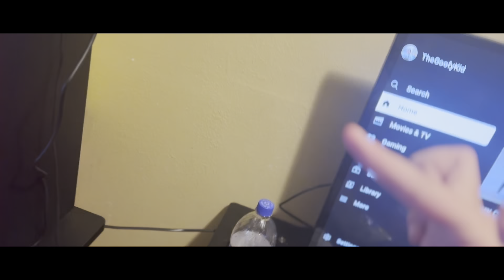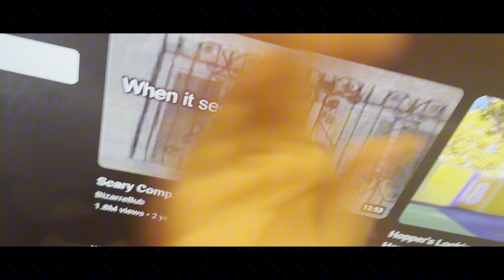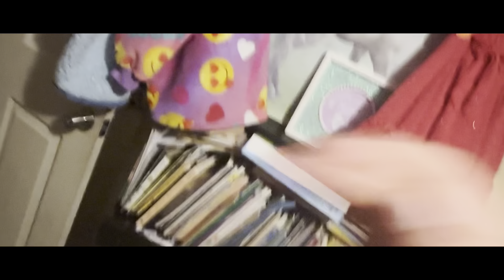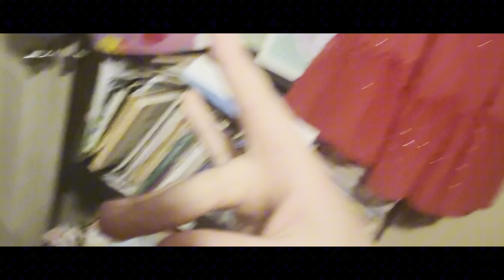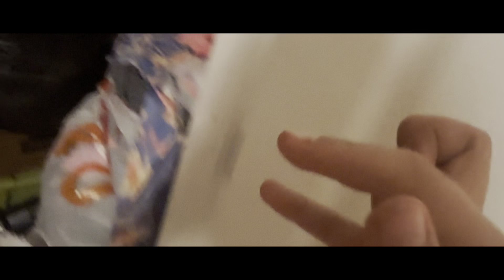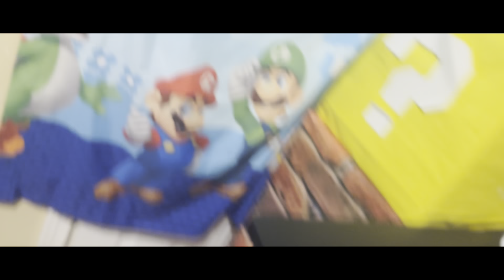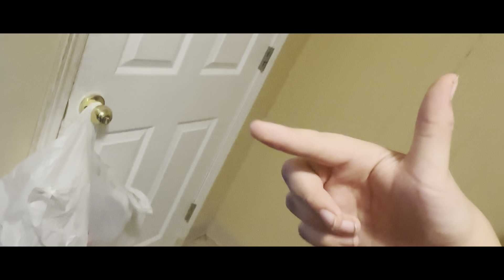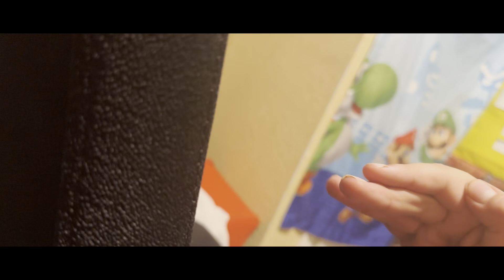Dan The Movie 7